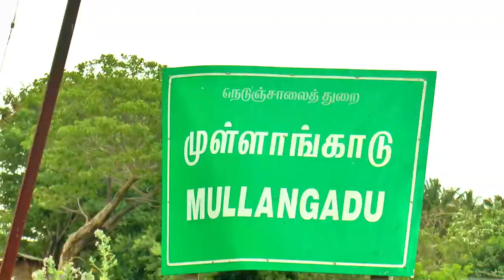Nanjan kudumbathar நஞ்சன் குடும்பத்தார் முதலாம் ஆண்டு கிடாவிருந்து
Nikil photos